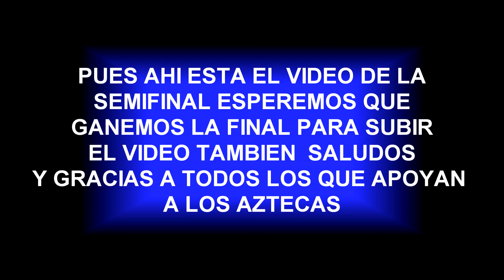SEMIFINAL DE LOS AZTECAS